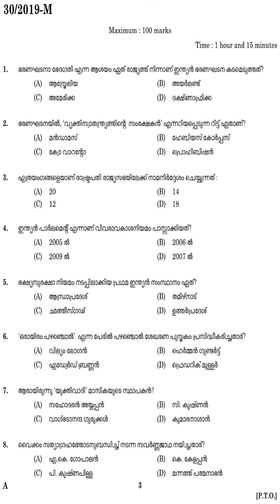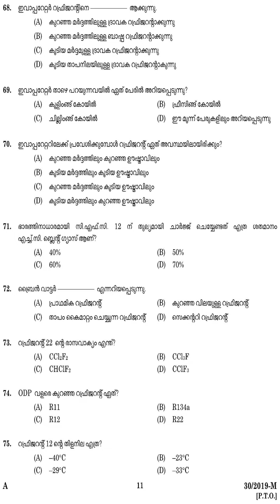KPSC Question Paper Workshop Attender MRAC SR From SC|ST Only Industrial Training